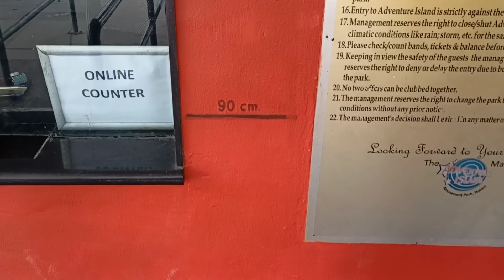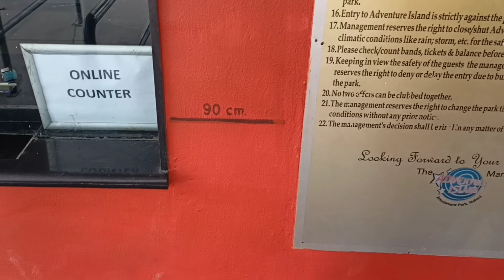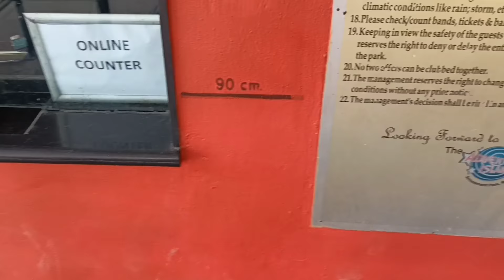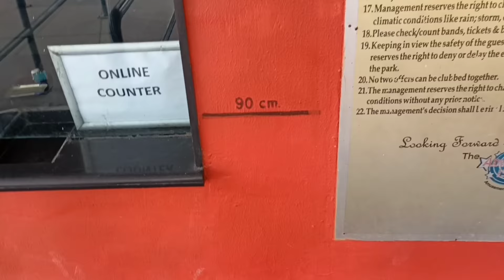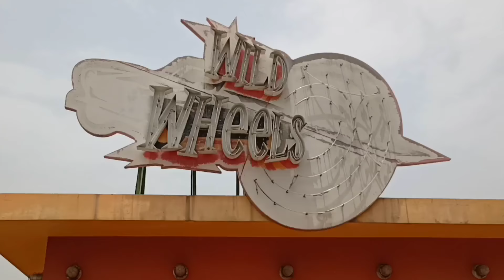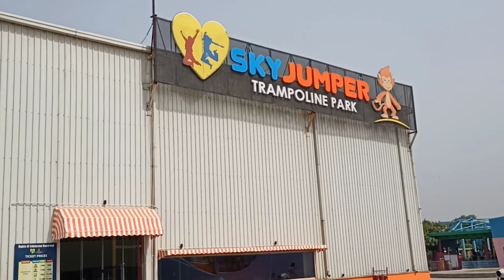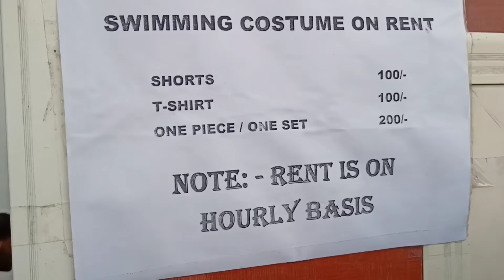Adventure Island Rohini Water Park & All Rides Adventure Island Delhi Ticket Timing Location Etc 🔥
Adventure Island rohini is an amusement & theme park situated in Delhi. Adventure Island is loaded with multiple entertaining theme based fun rides for all age group . The rides of adventure island rohini delhi are Z force, side winder, twister, sky rider, lightning bolt, space jump, climbing wall, splash down, Wild wheel, cyclone, flip out etc.
watch the complete video for getting real views of all rides.✌

In this vlog I have shared all the information about adventure Island Rohini Delhi like Ticket Price, Timing, Location, Parking, Food Etc

Adventure Island Rohini Delhi
Metro walk rohini delhi
Adventure Island Rohini water park
Adventure Island Rohini ticket Price 2022